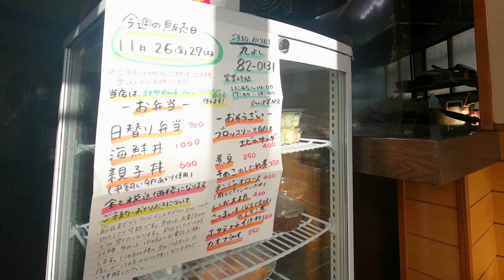【閉店】７０年続く老舗食堂！テイクアウトを頼んだらお弁当の容器が過去最大！おかずも種類豊富でオトク過ぎィ～！丸よし【壬生町中央町】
東武宇都宮線壬生駅向かいにあります。
近くには「一心亭」や「壺亭壬生店」などがあります。
いただいた日替わり弁当と親子丼、ともに美味しかったです！
とてもボリュームがあってコスパ最高！金曜日・土曜日のみ
テイクアウトが販売中とのことでぜひ足を運んでみてください！

日替り弁当 700円
親子丼 600円

🔹丸よし
〒321-0226 栃木県下都賀郡壬生町中央町3-16
電話番号
営業時間
11:45～14:00
17:00～19:00
定休日
日曜日

栃木のオススメのグルメとかお店とか新店舗の情報とか、
新商品の情報とかどんなことでもいいのでコメントください(*´▽｀*)